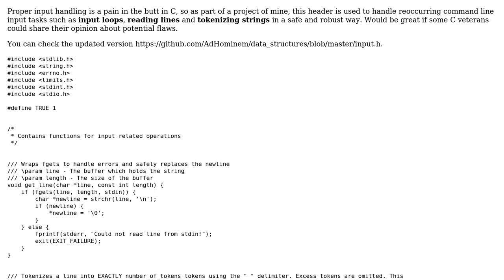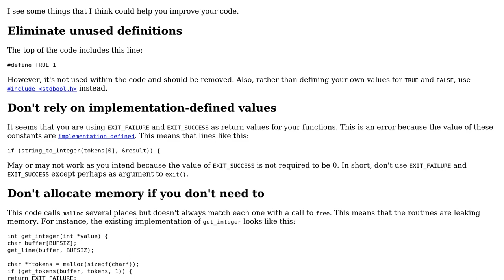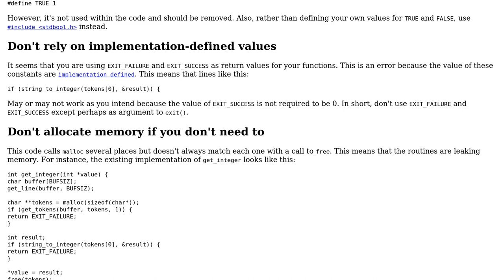Short header file for safe CLI input handling in C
With thanks & praise to God, and with thanks to the many people who have made this project possible! You are responsible for your own actions.